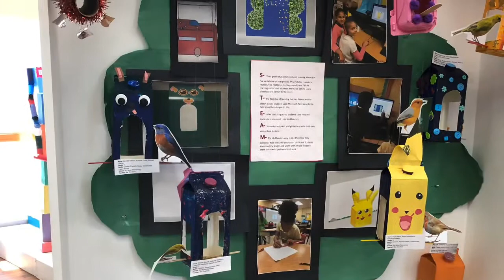Tour WJ Bryan ES Museums Magnet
Here is a tour of WJBryan ES Museums Magnet and our beautiful museum gallery